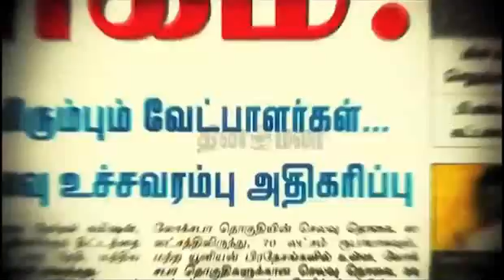Dinamalar Therthal Kalam Promo Video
Dinamalar Therthal Kalam Promo Video, Dinamalar Election funny video, தினமலர் தேர்தல் களம் - 2014 வீடியோ For more videos